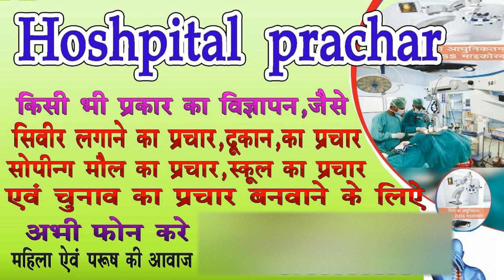क्लिनिक का धमाकेदार प्रचार | dr. prachar | hospital ka prachar |Ajay recording studio purnea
नमस्कार ,मेरे youtube चैनल अजय रिकॉर्डिंग स्टूडियो में आपका स्वागत है /
हमारे यहाँ महिला एवं पुरुष की सुन्दर आवाज़ में,
सभी तरह के स्कूल की रिकॉर्डिंग,कोचिंग की रिकॉर्डिंग,
एवं दूकान,मॉल,शोरूम,अस्पताल आदी की रिकॉर्डिंग
डिज़िटल आवाज़ में बनाया जाता है ,
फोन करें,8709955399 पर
             शानदार प्रचार